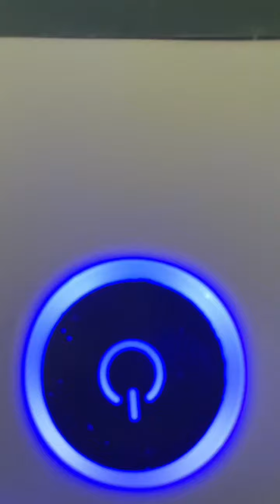Arctic Air Unboxing | Amazon | Mini AC | Pros & Cons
It's an honest review of mini portable cooler, purifier and humidifier Arctic Air by amazon.com

I bought it from Amazon in Rs 938

Buy Link : Creodec Mini CoOlEr for room cooling mini CoOlEr ac portable air CoOlEr portable air conditioners for Home Office Artic CoOlEr 3 In 1 Conditioner Humidifier Purifier Mini CoOlEr (A4)